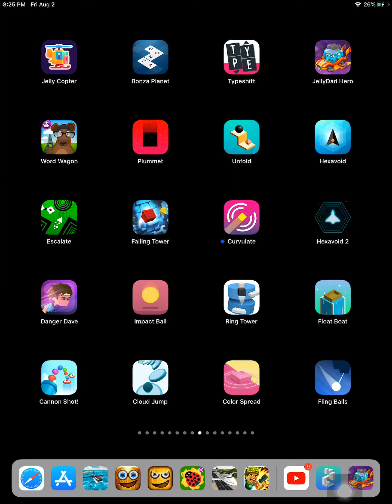Hexavoid by nanovation